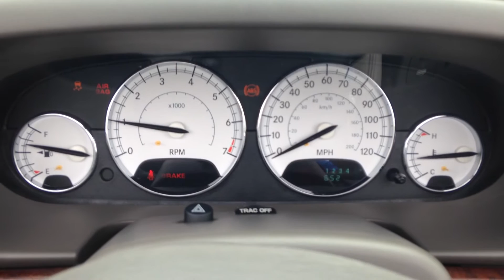2005 Chrysler Sebring Limited convertible in Edison,NJ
This is a 2005 Chrysler Sebring Limited edition convertible with 49,000 low miles on it. This low mileage Sebring was never smoked in and comes equipped with heated seats, leather interior, ABS, traction control, CD, power seat and a remote keyless entry. It is serviced prior to leaving our dealership and comes with a warranty.